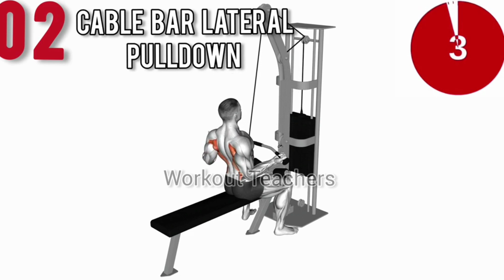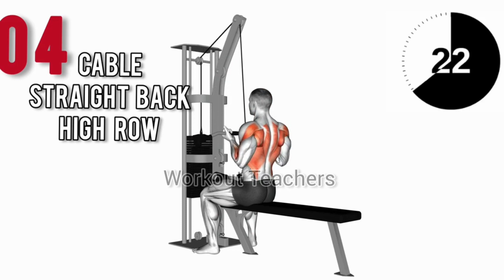6 Best Back Exercises at Gym with Cable Only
6 Back Exercises at Gym for Bigger Back with Cable Only

In this video, learn about 6 best back exercises for muscle growth and how to use them for maximum benefits.

**6 BEST Exercises for Back Muscles Exercises in Detail**

*Cable Pulldown*
To perform the cable pulldown exercise, sit at a cable machine with a high pulley attachment. Grasp the bar with a wide, overhand grip. Pull the bar down to chest level, squeezing your shoulder blades together. Slowly return to the starting position, controlling the weight. This exercise targets the back and helps improve strength and muscle development.

*Cable Bar Lateral Pulldown*
To do a cable bar lateral pulldown, sit at a cable machine with a wide grip bar attachment. Grasp the bar wider than shoulder-width apart, then pull it down in front of you to chest level, keeping your back straight and shoulders down. Slowly return to the starting position, targeting your back and shoulder muscles. Control the weight throughout the movement to build strength and enhance muscle definition.

*Cable Close Grip Front Lat Pulldown*
Sit at a cable machine with a close grip attachment. Grasp the attachment with your hands close together and palms facing you. Pull the bar down in front of you to chest level, squeezing your back muscles. Slowly return to the starting position to target your front lat muscles. Maintain proper form throughout the exercise to build upper body strength and improve your lat definition.

*Cable Straight Back High Row*
Position yourself in front of a cable machine with a straight bar attachment. Grasp the bar with an overhand grip and stand upright. Pull the bar towards your upper abdomen, keeping your back straight and shoulders down. Slowly return to the starting position, targeting your upper back muscles. Focus on maintaining good posture and using proper form for this effective upper back exercise.

*Cable Seated High Row*
To perform a cable seated high row, sit at a cable row machine with your chest against the pad, knees slightly bent, and feet flat on the footrests. Grasp the handle with an overhand grip, keep your back straight, and pull the handle towards your upper abdomen. Squeeze your shoulder blades together at the end of the movement. Slowly return to the starting position, targeting your upper back and shoulders. Maintain good posture throughout the exercise.

*Cable One Arm Lateral Pulldown*
To execute the cable one-arm lateral pulldown, attach a D-handle to a high pulley on a cable machine. Stand sideways to the machine, grip the handle with one hand, and take a step away. Keep your feet shoulder-width apart. Pull the handle down and towards your hip, contracting your lat muscle. Slowly return to the starting position. This exercise targets your lats, building upper body strength and stability. Repeat on both sides for balance.